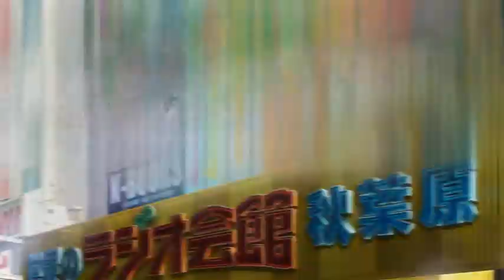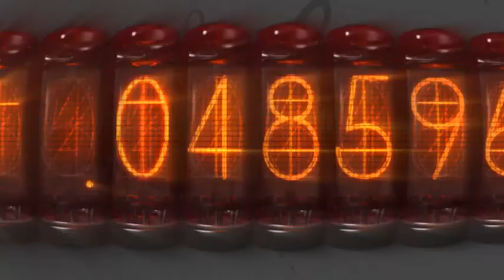STEINS;GATE A.R.＋CM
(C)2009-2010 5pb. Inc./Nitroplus